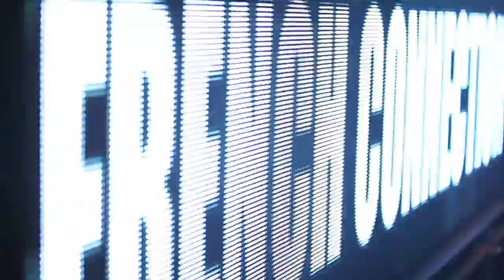Official After Movie FCMF 2013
French Connexion Music Festival (FCMF) 10 &11 AOUT Frontignan FRANCE